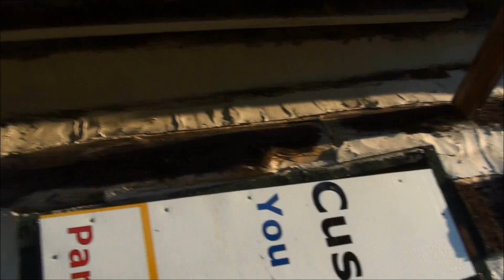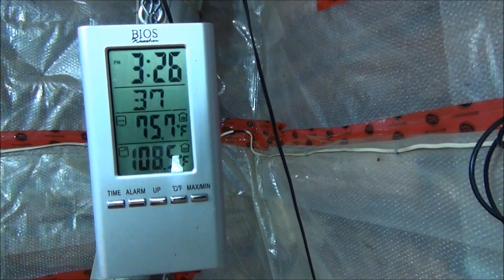1 Year Anniversary Of The Duck Adventure, Lots Of Good News #56 Hatching Ducklings Ducks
Today is the official 1 year anniversary of the Duck Adventure on YouTube over 388 duck videos later. I would of never thought last year when I went to pick up my original 171 ducklings which was suppose to be 125 ducklings would take over my life and create this great community on YouTube.

Thanks everyone for the support and encouragement the past 12 months.

The hatch is going fantastic this time around, they are actually hatching 2 days early this hatch, the official hatch day is July the 11th and they started to hatch on the July 9th, and it's looking like tonight I'm going to have to clean out the hatcher and move ducklings to the barn a full 2 days earlier than I normally would.

Looks like 10 Muscovy ducklings have hatched this hatch, not the best out of 63 eggs but much better than previous hatches.

My neighbour called while I was editing yesterday's episode around 10:00 am he was across the road cutting hay in the field and said he spooked the fox out of the field with the tractor and he crossed the highway and was headed directly towards my house.

I went up in the back roof of the house and started using the jack rabbit caller laying on the hot metal roof waiting for him to show up, wasted over an hour and no sign of him. I had too much to do today and couldn't waste anymore time on the roof so I gave up and started my work for the day.

Got all my brush clearing tools ready, something told me to put the shotgun on the logs by the clearing just in case the fox shows up while I'm clear cutting the property. Went back to the garage to get the brush trimmer on the way back towards the clearing I was walking past the pen and ducks all came up to the gate quacking their heads off, I thought they figured out I was going to let them out since I was right beside the pen cutting.

But they keep quacking and then I realized they were staring at the swamp with their necks stretched out all the way, they were telling me something was wrong and the fox was back. I put the brush trimmer down and grabbed the shot gun off the log, took the safety off and started to look towards the swamp.

Sure enough the ducks were right the fox was back and within shooting range to, first shot I think I missed him or just nicked him on the rear, then he ran right across where I had clear cut last night which gave me a perfect side shot, out of a total of 16 pellets in two rounds of OO 12 gauge Buck Shot 8 pellets hit him, not bad for the first shoot was about 100 feet and the 2nd shot was around 80 feet away.

The fox is finally dead and the ducks are safe again in the yard, fitting on the 1 year anniversary we have a good hatch taking place and the fox predator is history and the ducks get their freedom back, a great day on the duck adventure.

I could believe how big the fox was he felt like he weighed around 20lbs and was a male, so there is a female around with pups, hopefully she doesn't know where the ducks live and it was the male that was hunting here.

If it wasn't for the ducks I would of never got the opportunity to get the shot at the fox, I would of missed it completely it's like the ducks knew I would take care of it for them the way they were telling me something was wrong in the yard.

Ducks took over an hour to come out of the pen after I shot the fox, they stayed inside for a while but when they did come out they were in no rush to go back in later that night.

The way the ducks are acting it's like they know the fox is dead and hanging in the tree, or they are just really stupid and have let their guard down again.

The hatch is going great; so far only 5 ducklings have pipped and died in their shells, I rescued 22 from their shells which I know based on previous experience would have died if left. 42 I'm leaving in the hatcher tonight that aren't ready to move to the barn yet and about 50 ducklings are going to the barn tonight.

I didn't realize this but this hatch is 2 days early they are not even suppose to hatch till July 11 so moving 50 to the barn on the night of the 10th is really 2 days early, these guys are really strong little ducklings.

7:34:92,16:21:46,26:30:29,33:54:22

You can also help feed the Ducks on this YouTube Adventure by purchasing your own pair of PivotHead HD Video Glasses using this